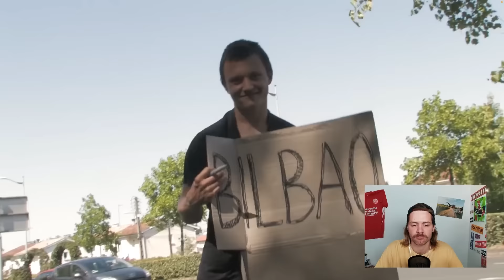UNSER HEFTIGSTES PROJEKT! Trailer von "PROJECT NEXT GEN" | Jan Schlappen reagiert